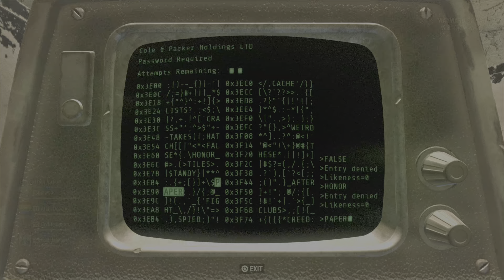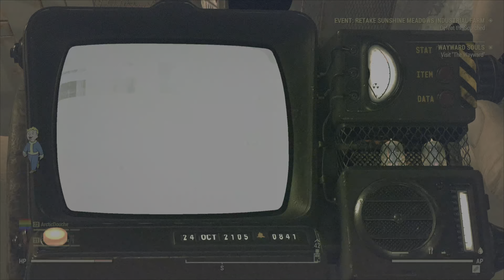Fall Out of Love 76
How To Fallout of Love with a Game in 76hrs